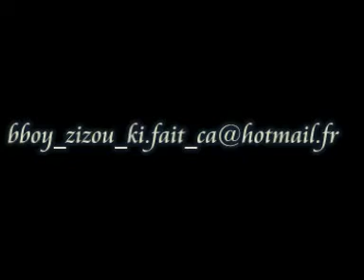b-boy Zizou From Game Over Crew (Algeria) At Systman Trailer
b-boy Zizou From Game Over crew Represante Algeria
Killing the Beat Man Cette video et pour notre Mc Bien Sur Systman
Peace Mon frére !